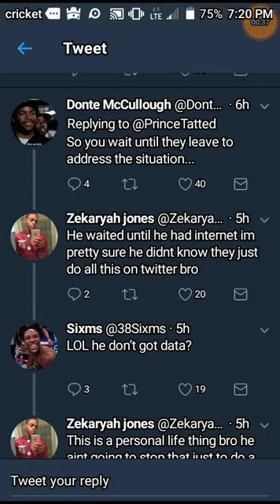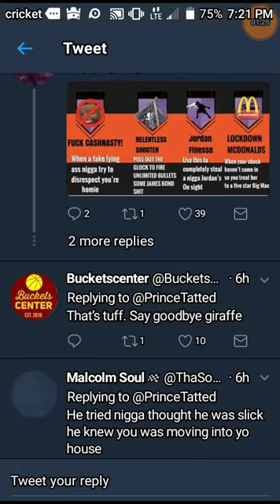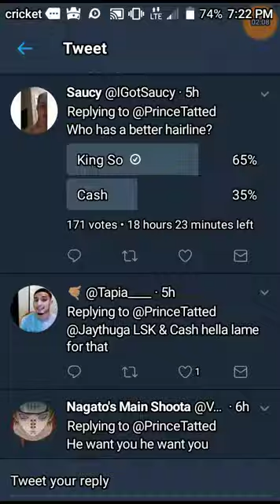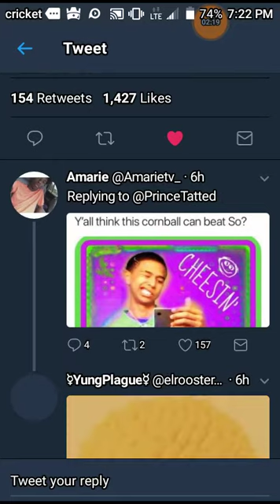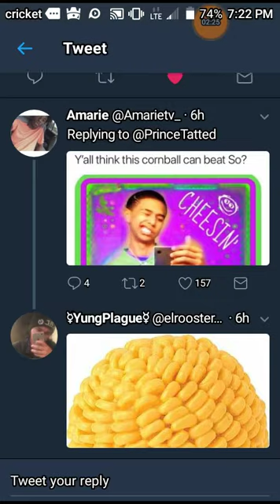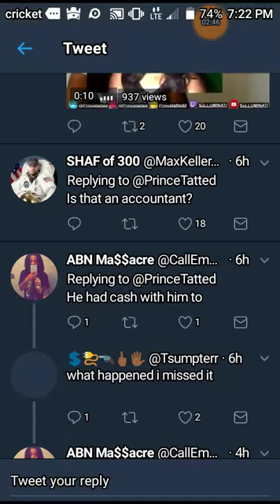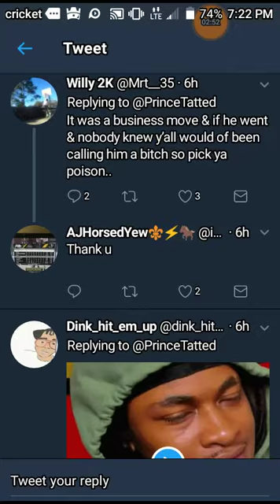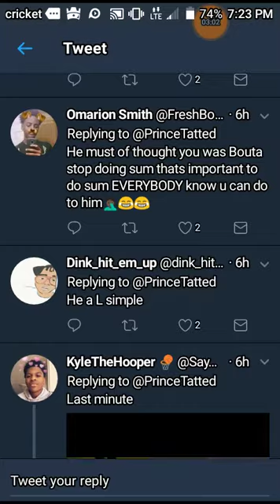SOLLUMINATI RESPONSES TO LSK FOR GIVING HIM LATE NOTICE ON TWITTER